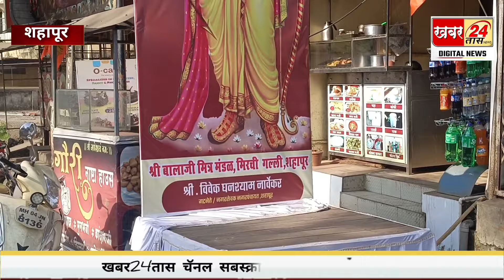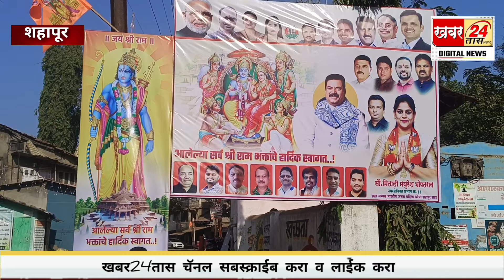शहापूर | प्रभु श्रीराम मंदिर प्राणप्रतिष्ठा सोहळ्यासाठी शहापूर शहर झाले सज्ज